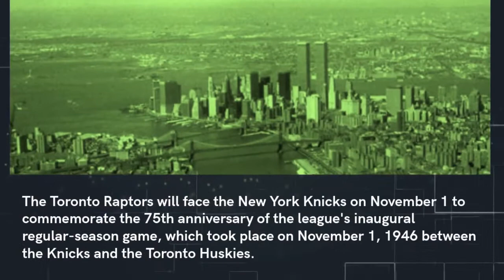Sky Sport NBA #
if you want NBA jersey or NBA shoes click the

Channel use in this video
SKY SPORTS FOOTBALL